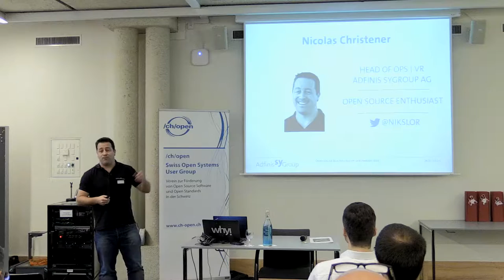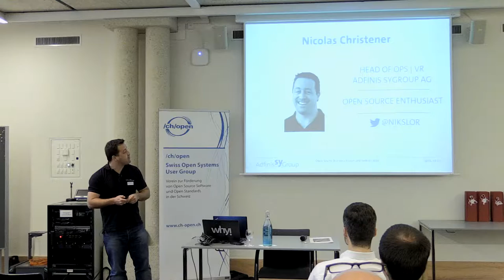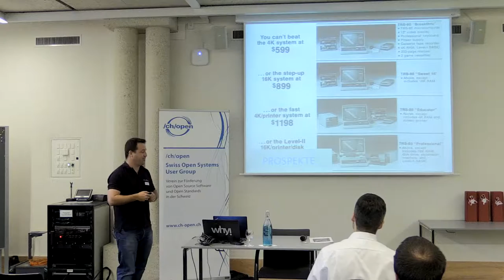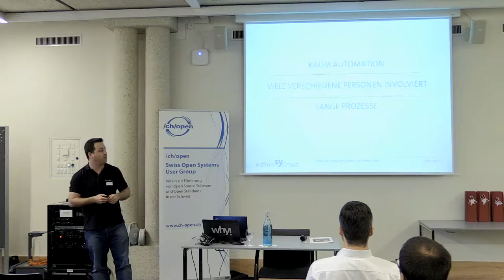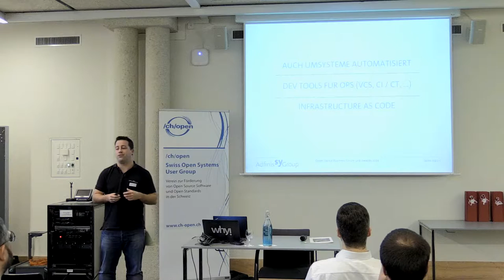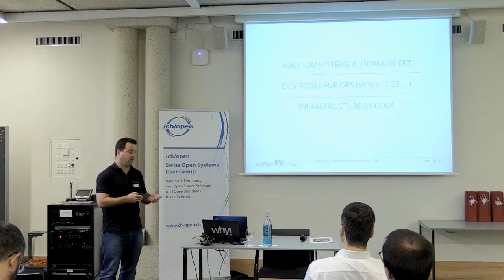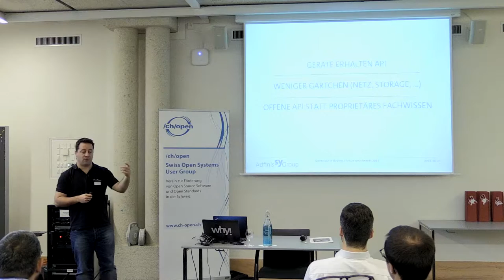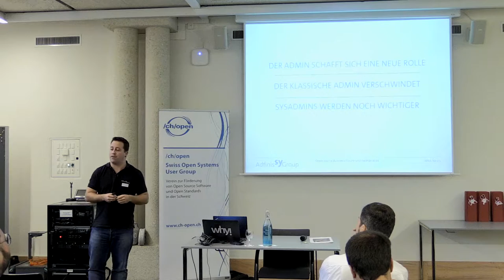Transformation System Administrator - Nicolas Christener